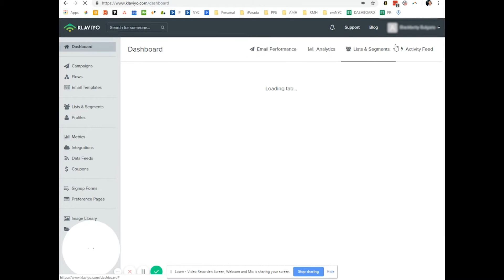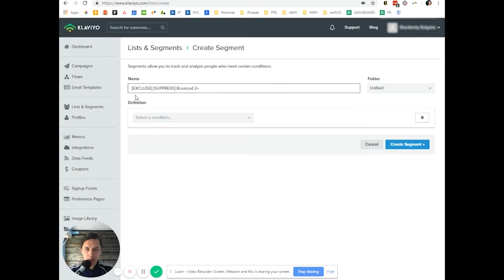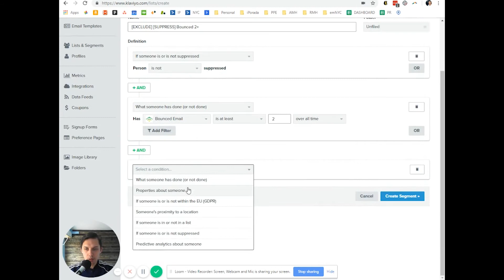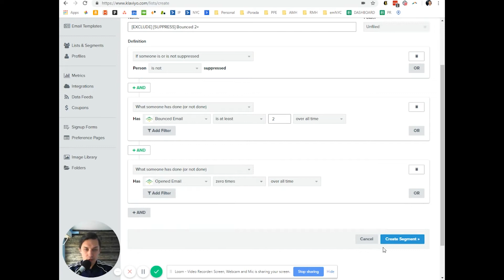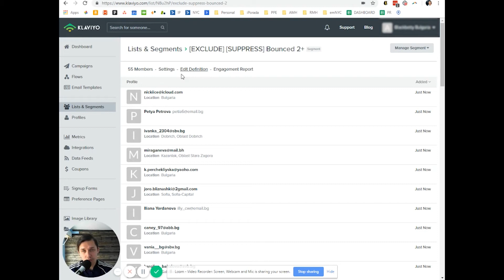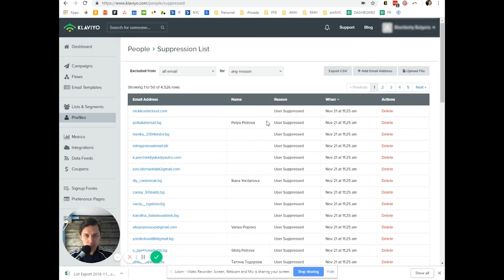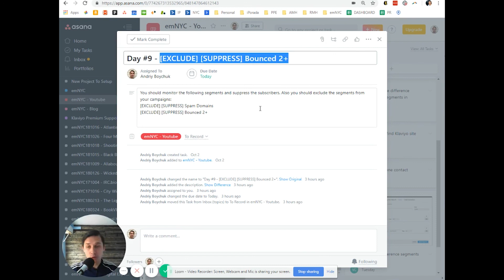Exclude Bounced Subscribers in Klaviyo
Hi, This is Andriy from EmailMarketingNYC with my daily Klaviyo Tips & Tricks. Today I will show you how to exclude bounced subscribers in Klaviyo